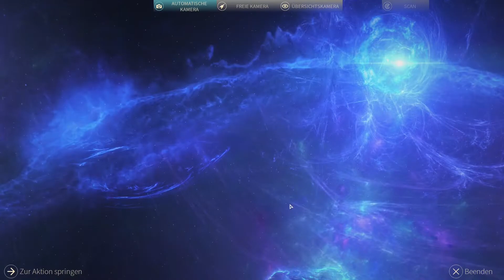Endless Space 2 - Hissho [6] - Deutsch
Wir spielen Endless Space 2 mit den ehrenhaften und kriegerischen Hissho. Schwierigkeitsgrad knallhart. Auf Deutsch.

Mit dem DLC der Hissho (Überlegenheit/Supremacy) können wir Leviathane (riesige Raumschiffe) bauen. Diese können auf vielfältige Weise eingesetzt werden (Wirtschaft, Forschung, Verteidigung, Angriff).

- Sonstiges -